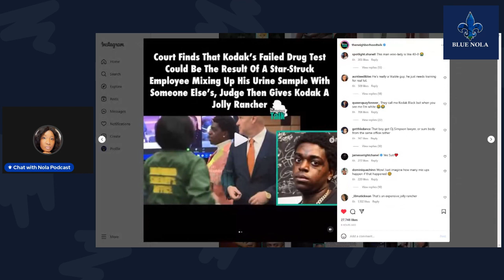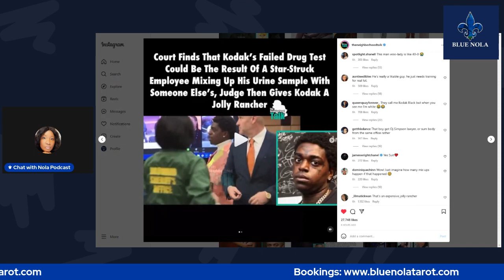Sessions with Nola - Kodak Black Ordered to Rehab By Judge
✋🏽 Prohibited: All videos are owned by (Chat With Nola Podcast | Blue Nola Tarot).